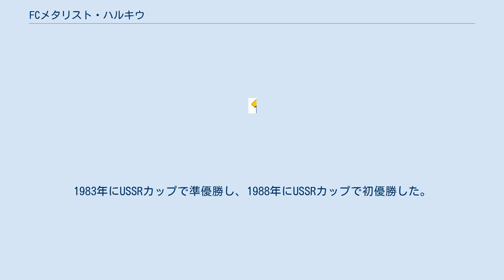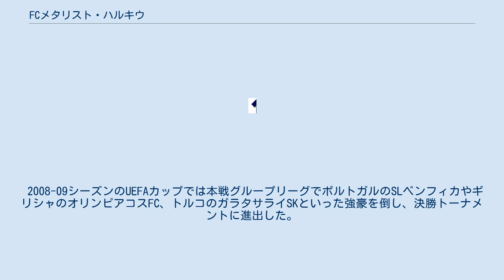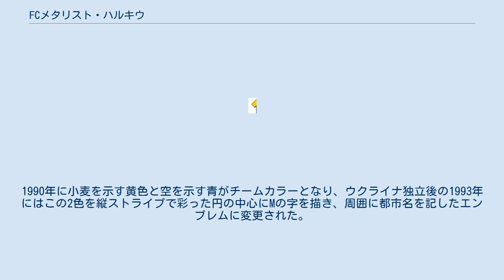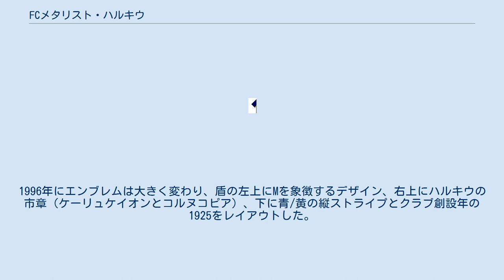FCメタリスト・ハルキウ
FCメタリスト・ハルキウ（Football Club Metalist Kharkiv (ウクライナ語: Футбо́льний Клуб Металі́ст Ха́рків [metɐˈl⁽ʲ⁾ist ˈxɑrkiu̯])）は、ウクライナの都市ハルキウに本拠地を置いていたサッカークラブである。
 1925年に、鉄道製造工場のサッカークラブとして設立された。
ソビエト連邦のリーグに所属し、1960年にソビエト連邦サッカーリーグ（1部）に昇格した。
1965年に「金属労働者」を意味するメタリストというクラブ名をつけた。
降格などを経験する難しい時期を経て、1982年にソビエト連邦サッカーリーグに再昇格し、リーグ解体までトップリーグの地位を維持した。
1983年にUSSRカップで準優勝し、1988年にUSSRカップで初優勝した。
ウクライナの独立後はウクライナのリーグに所属し、1992年にはウクライナ・カップで準優勝した。
ウクライナ・プレミア・ディビジョン（1部）はFCディナモ・キエフとFCシャフタール・ドネツクの2強の勢力が強いが、メタリストは2006-07シーズンから2011-12シーズンまで5シーズン連続で3位となっている。
 本拠地のメタリスト・スタジアムは40,003人を収容する。
1926年に建設されたが、UEFA EURO 2012の会場として使用されるため、2009年までに全面改築がなされた。
 2008-09シーズンのUEFAカップでは本戦グループリーグでポルトガルのSLベンフィカやギリシャのオリンピアコスFC、トルコのガラタサライSKといった強豪を倒し、決勝トーナメントに進出した。
決勝トーナメント1回戦ではUCサンプドリアを倒したが、同国対決となった決勝トーナメント2回戦でFCディナモ・キエフに敗れた。
 2016年に経営破綻したため、クラブは同年解散した。
 ソビエト連邦時代 ウクライナ時代 なし 1977年に初めて作ったエンブレムは、金属製歯車の中心にサッカーボールを配したデザインだった。
1985年にはメタリストのMと歯車とハンマーを施したものに変えられた。
1990年に小麦を示す黄色と空を示す青がチームカラーとなり、ウクライナ独立後の1993年にはこの2色を縦ストライプで彩った円の中心にMの字を描き、周囲に都市名を記したエンブレムに変更された。
1996年にエンブレムは大きく変わり、盾の左上にMを象徴するデザイン、右上にハルキウの市章（ケーリュケイオンとコルヌコピア）、下に青/黄の縦ストライプとクラブ創設年の1925をレイアウトした。